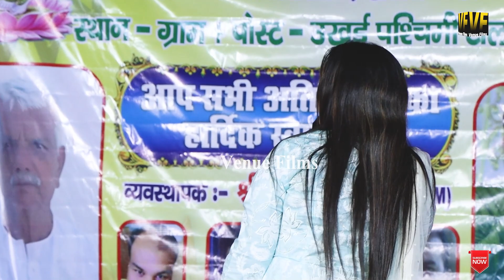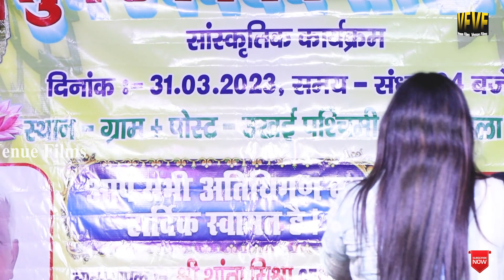अनुपमा_यादव का पहली बार ~ अंग्रेजी वाला शो ~ अमेरिका के लड़के से पड़ गया पाला ~ Anupma yadav show